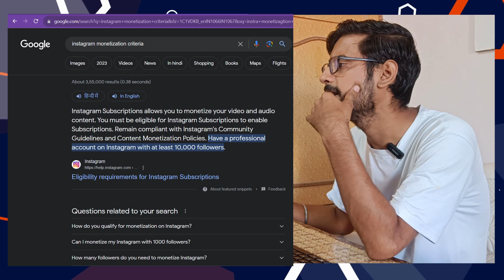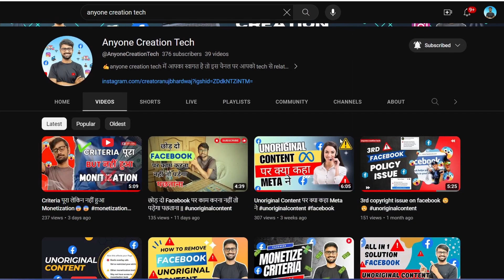Instagram Monetization Criteria कितना पैसा ??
Dosto iss video mein maine instagram ki earning kaise hoti hai iske bare mein bataya hua hai .
iss video ko dekh kar aapke instagram se related sabhi doubt clear karne ki puri kosis ki hai .
instagram monetization criteria
instagram earning kaise hoti hai
instagram par trending video kaise banaye

Equipments use in this video

Youtubers ke liye Tripode (Link)

Youtubers ke liye wireless mic (Link)

Laptop use in editing (Link)

Saste se Ringlight (Link)

Top 5 Latest Video on Youtube

Content Creator
Scripts,editing,voice:- ANUJ BHARDWAJ
From :- Ghaziabad UP